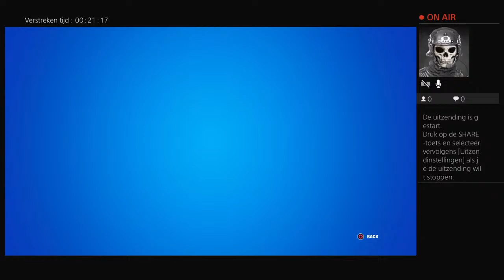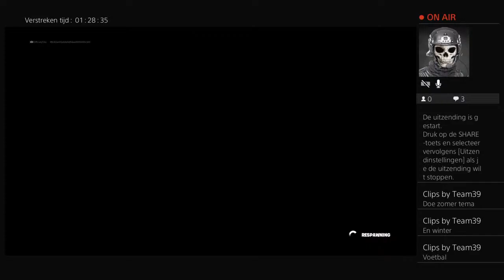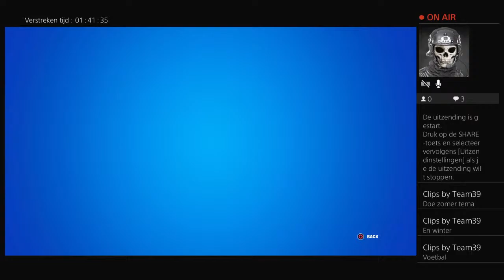Live fasion show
Hoi allemaal, ik ben Luca en video's maken vindt ik helemaal geweldig! Alhoewel ik nog een hoop moet leren.
Samen met mijn vader wil ik hier een leuk kanaal van maken waar iedereen naar kan kijken.